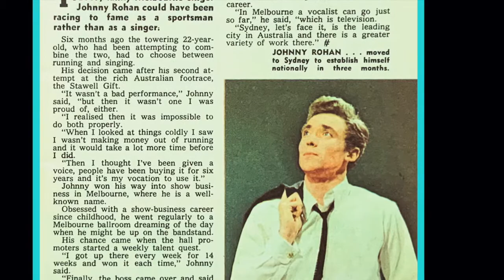Johnny Rohan - Bandstand medley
Over the course of his career, Johnny Rohan has hosted his own TV show (ABC, 1962), appeared as a singer on numerous "Tonight" shows", an actor in TV dramas, and voiced many commercials. His own website provides a great overview of his career What we have here is a medley of his six surviving appearances on Bandstand, including a snippet of his performance on Bandstand "Live at the Myer Music Bowl".